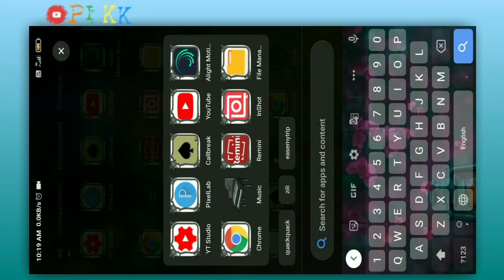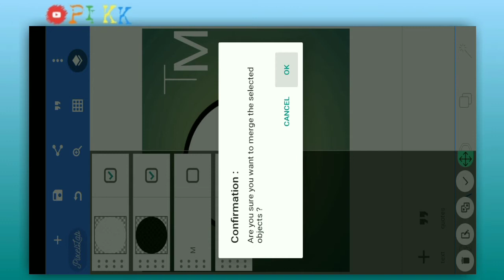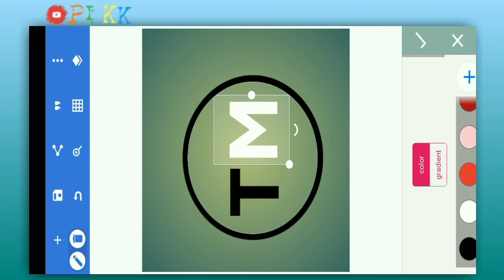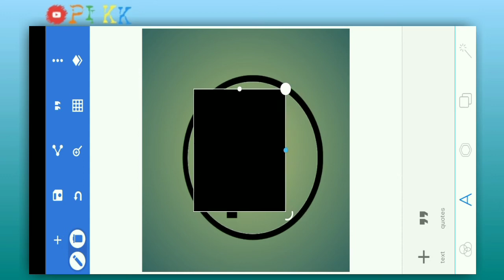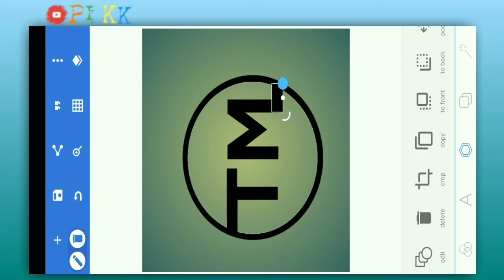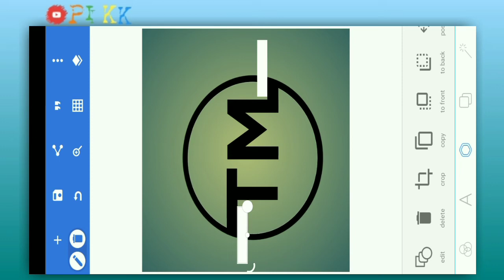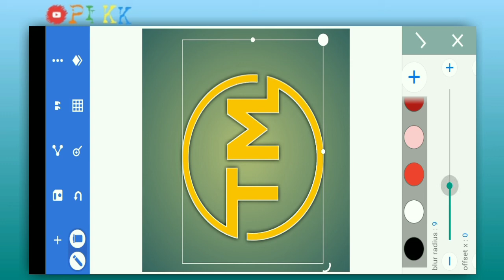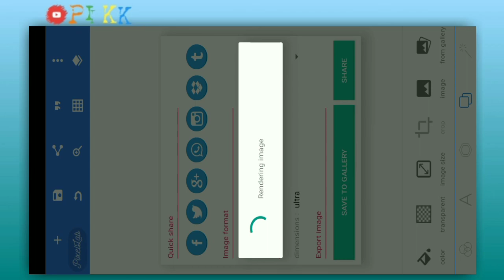How To Create A Professional 3D Logo In Mobile | T M Logo Design In Pixellab | PIKK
How To Create Professional Signature Photography Logo | Signature Logo Design In Pixellab | PI KK
How To Make Professional Photography Logo In Mobile | Trending Photography Logo Design | PI KK
How To Create Photography Logo In Mobile | Professional Photography Logo Design In Pixellab | PI KK
How To Create Professional Logo In Pixellab | S M Logo Design | PI KK
how to create professional logo
how to create logo
how to create sm logo
sm logo design
How to create trending full screen LOGO | Alightmotion full screen LOGO making |

alightmotion full Screen Logo design
how to make full Screen Logo
how to create trending full Screen Logo
how to create full screen LOGO for alightmotion
How to make photo editing Logo | How to make trending photography Logo in 2 minutes |
How to make trending stylish photography Logo | Photography Logo design in pixel lab |
How to make trending photography Logo | trending photography Logo design in pixel lab |
How to make stylish photography Logo | Signature Logo design in pixel lab in in 2 minutes |
how to make trending Logo in pixel lab
how to make trending photography Logo
how to make photography Logo in pixel lab
how to make trending Logo in 2 minutes
make logo for photography
LOGO design in pixel lab
photography Logo design in pixel lab